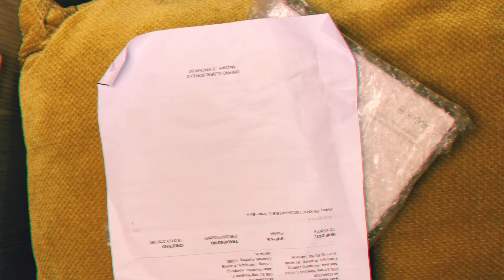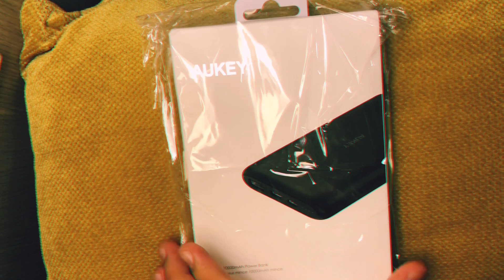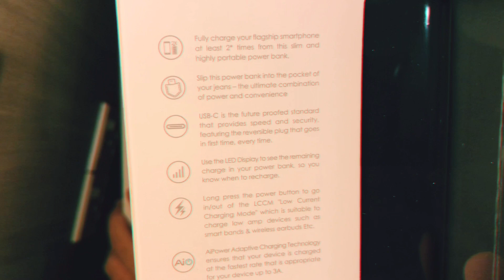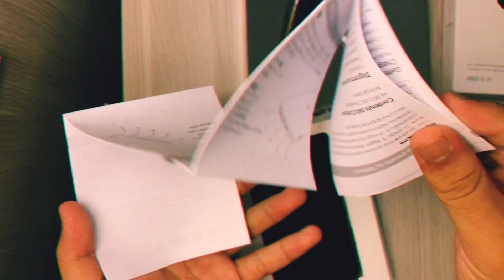Unboxing Aukey PB-XN10 USB-C Power Bank (10000mAh)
Musician: Jef

Musician: Jef